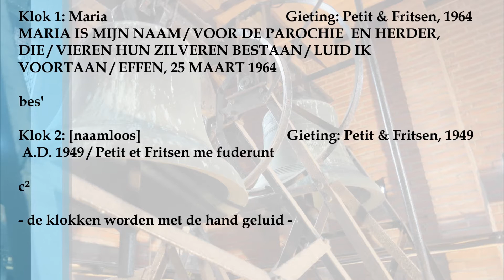Effen (NL), Moeder Godskerk, volgelui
Er wordt u gepresenteerd: Het volgelui van de Moeder Godskerk te Effen!

De kerk: In 1939 werd de kerk gebouwd voor en door de Effenaren. De kerk is ontworpen door Hurks en is een typisch voorbeeld van de architectuur uit het begin van het tweede kwart van de twintigste eeuw. De kerk is voorzien van een prachtig doopvont en heeft bovendien een Pels-orgel uit 1943. De kerk valt erg op in de buurt van Effen en is kenmerkend door haar groot opgezette toren.

Het gelui: Boven het altaar hangt een angelusklokje, wat niet meer in gebruik is. Zij werd gegoten 1939 door Petit & Fritsen. In datzelfde jaar werd in de toren een klok van 260 kg gehesen. Helaas overleefde de klok het maar 2(!) jaar en moest geconfisqueerd worden. Nu hangen twee klokken van Petit & Fritsen uit twee verschillende generaties. Men ziet duidelijk wat er precies is veranderd aan de ophanging en de manier van klokgieten.
Bijzonder is, is dat de klokken nog met de hand worden geluid, hoewel de klokken niet zo oud zijn.

Bronnen: 75 jaar Effense Kerk. (2014)

Opname: zondag 12 juli 2015, ca. 10:45. Het betreft de luding voor de dienst van 11:00.

Met veel dank aan de koster voor het hartelijke ontvangst en de koffie, en het spontane besluit dat we de toren op konden. Ook dank aan Jesse die aan deze ontzettend leuke dag bijgedragen heeft!